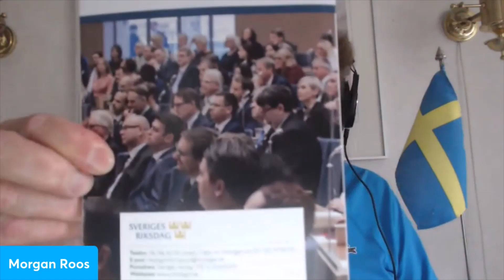Live med Morgan och Mikael Jansson AFS Tisdag Klockan 19:00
Live med Morgan och Mikael Jansson AFS Tisdag Klockan  19:00